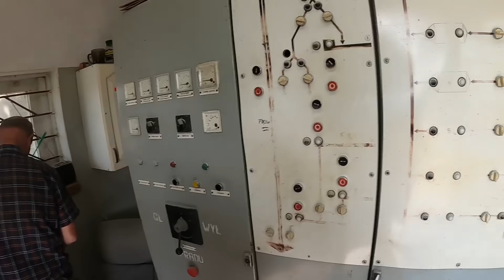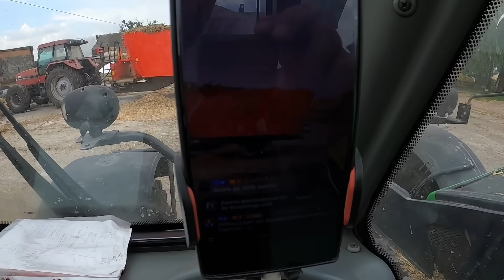Żniwa rozpoczęte,dron rozbity na drzewie ,lecimy z pszenica